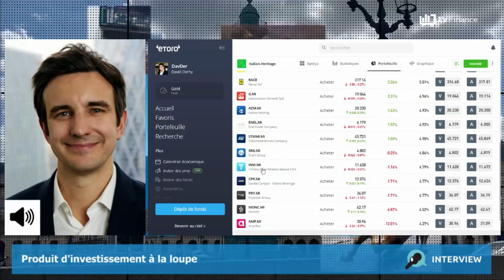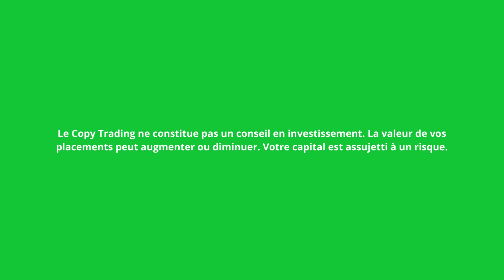Découvrez Italian-Heritage, un portefeuille alloué sur 20 entreprises italiennes de premier plan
Italian-Heritage, un portefeuille composé d'entreprises italiennes de premier plan issues de divers secteurs, notamment l'automobile, la banque, l'assurance, la vente au détail, les boissons, l'énergie et la construction.

Sommaire :

0:30 : L'économie italienne et ses différentes industries
01:30 : Italian-Heritage, un portefeuille composé de 20 sociétés italiennes (Stellantis, STMicroelectronics, Moncler ...)
02:50 : Un portefeuille en hausse de plus de 24% en 2023

Le Copy Trading ne constitue pas un conseil en investissement. La valeur de vos placements peut augmenter ou diminuer. Votre capital est assujetti à un risque.